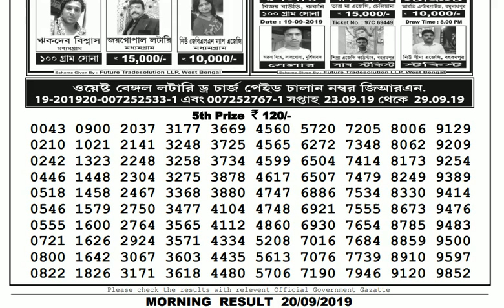Lottery Live I Lottery Results I Sombad Lottery 11.55am 04.00pm 08.00pm gdn